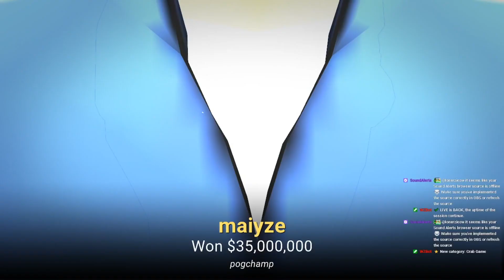Crab Game first time playing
I own credits to this video my video